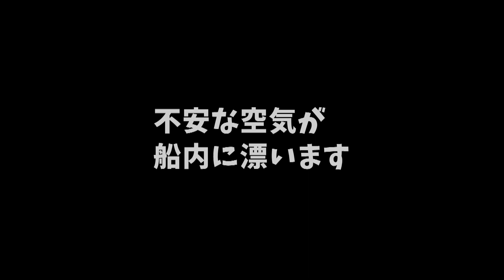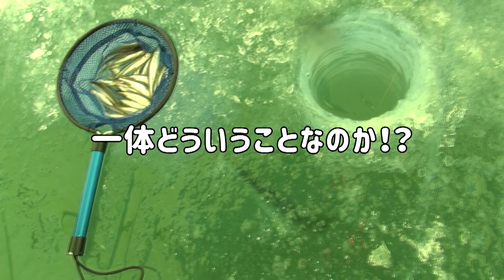北海道・十勝 サクラマスジギング！[画質改善版]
歓喜のビッグフィッシュや絶品の魚！冬が旬の魚が続々と釣れあがる！これぞ！北海道！【画質改善済！ラインの動きが”少し”見やすくなりました！旧バージョンより高画質です！】
↓ [使用したタックル・ルアー・機材について] ↓

★60upアオゾイヒットルアー
★80upマダラヒットルアー
★ヤナギノマイヒットルアー

―― タックル(Fishing item) ――
・ロッド(Rod)
・リール(Reel)
・ライン(Line)
・リーダー(Shock Leader)
・溶接リング
・小物ケース
・タックルボックス
・ノットアシスト

―― ウェア(Wear) ――
・ﾗｲﾌｼﾞｬｹｯﾄ(Life jacket)
・ﾗｲﾌｼﾞｬｹｯﾄ(Life jacket)

―― 撮影機材(CAMERA) ――
・バッテリー(battery)
・三脚(tripod)
・ﾒﾓﾘｰｶｰﾄﾞ(Memory card)
・ｶﾒﾗｹｰｽ(Camera case)
・マジックアーム

―― ナレーション(Narration)――
・マイク(Microphone)
・ﾎﾟｯﾌﾟｶﾞｰﾄﾞ(Pop guard)
・ケーブル(Cabel)

―― 編集機材 (Editor) ――
・コンピューター(Computer)
・編集ソフト(Editing software)

　(The above links are from Amazon Associates)